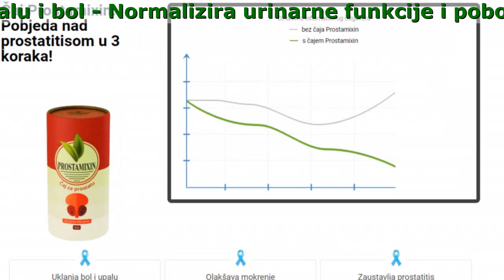Prostamixin Čaj, Cena, Iskustva, Sastav, Kako Se Koristi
Prostamixin - Profesionalno liječenje prostatitisa prirodni proizvod i eliminiranje adenoma, hroničnog i akutnog prostatitisa

- Obezbjeđuje postojane i dugotrajne rezultate
- Učinkovit u bilo kojoj dobi i na bilo kojem stadiju bolesti
- Olakšava upalu i bol
- Normalizira urinarne funkcije i poboljšava

Čaj Prostamixin:
Pobjeda nad prostatitisom u 3 koraka!

- Uklanja bol i upalu
Već za nekoliko dana, bol, upala i spazmi se ublažavaju, a pri redovnom korištenju - postepeno i nestaju.
- Zaustavlja prostatitis
Zahvaćene ćelije i organi urogenitalnog sistema vraćaju svoje normalne funkcije. Zdrava cirkulacija krvi se obnavlja u karlici.
- Olakšava mokrenje
Biljne komponente čaja Prostamixin šire mokraćne puteve, pomažu redovno i potpuno pražnjenje mokraćne bešike - bez odlaska u toalet preko noći, boli i nelagode.

Zašto stručnjaci preporučuju čaj
Prostamixin
kao pomoćno sredstvo za liječenje prostatitisa?

- Brzo obnavlja zidove krvnih sudova
- Čisti i obnavlja vene u karlici
- Poboljšava cirkulaciju krvi, uklanja stagnaciju u karlici
- Uništava patogene bakterije
- Obnavlja libido, erekciju i želju za seksom
- Pojačava imuni sistem i otpornost tijela na stres
- Olakšava oticanje prostate
- Liječi sluzokožu urogenitalnog sistema
- Uklanja krvne ugruške, prorjeđuje krv

Zašto stručnjaci preporučuju čaj Prostamixin kao pomoćno sredstvo za liječenje prostatitisa?

- Olakšava oticanje prostate
- Uništava patogene bakterije

Prostamixin je efikasan zahvaljujući

- Ruzmarin
- Listovi brusnice
- Korijen koprive
- List peršuna
- Listovi breze